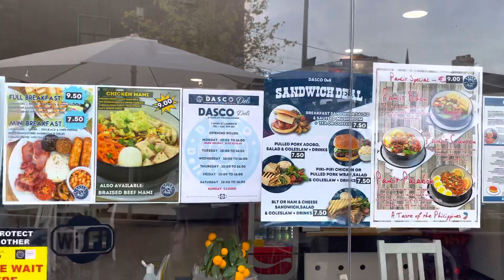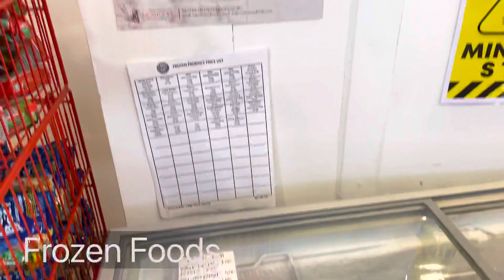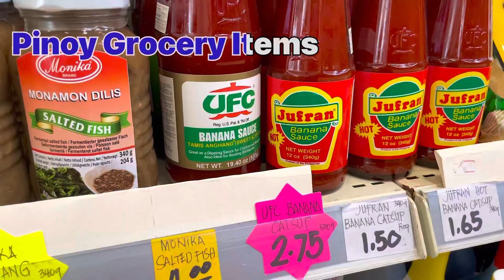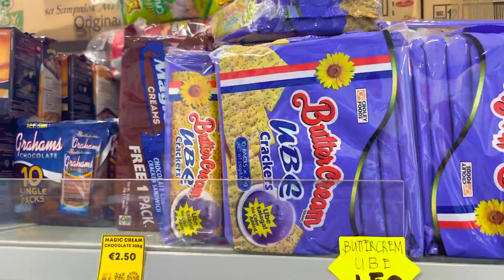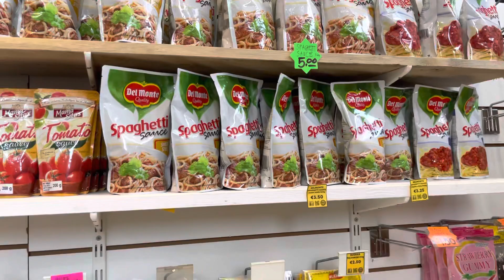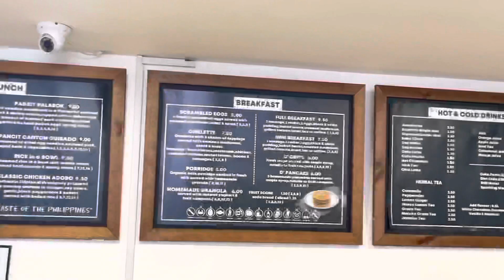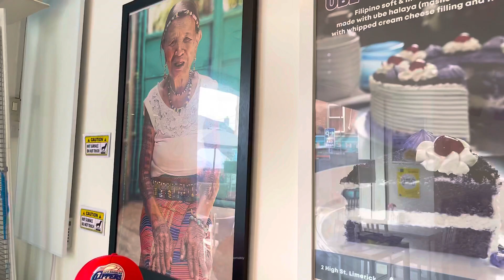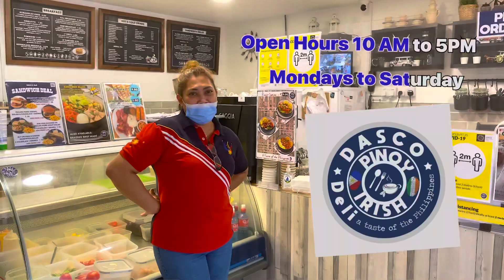Dasco Deli | Pinoy Restaurant and Store in Co.Limerick | Pinoy Entrepreneurs | Shop and Eat with Us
👨‍👩‍👧‍👦!!! We are the ESPIRIDION fambam creating memories to cherish FOREVER

Xoxo Espiridion FAMBAM❤️💋